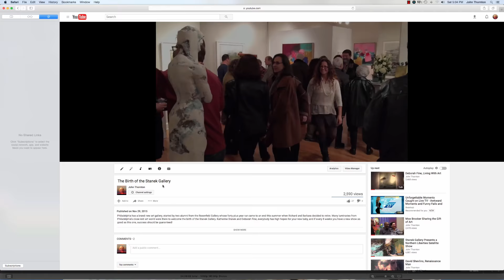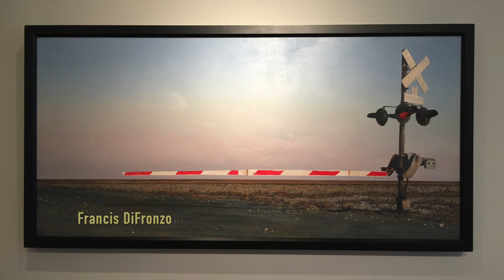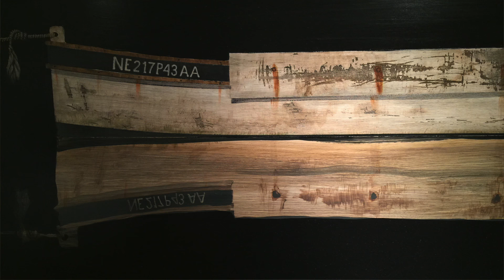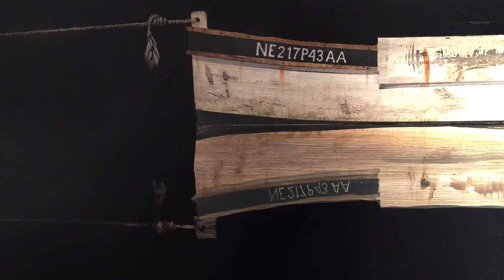Stanek Gallery "Seven" Exhibition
The Stanek Gallery's "Seven" exhibition has some incredible artists from New York City, California, and the Philadelphia region. There is a great variety of realism and abstraction, painting and sculpture. The artists include Francis DiFronzo, Mary Spinelli, Bruce Samuelson, Moe Brooker, Julia Levitina, Valerio D'Ospina, and Bernardo Siciliano.